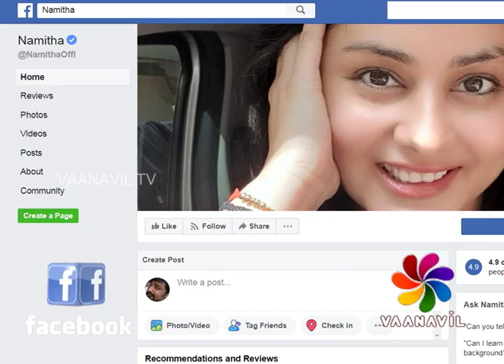FirstLook - StarUpdate - Namitha